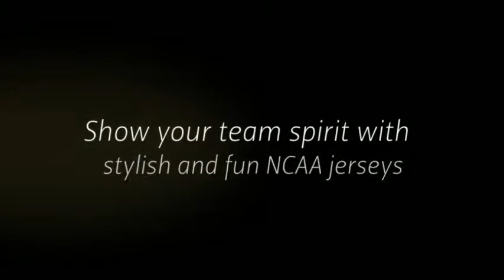17$ Cheap NCAA Basketball Jersey HC Michigan State 33 Magic Johnson Jersey Green Jersey Wholesale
for HC Michigan State #33 Magic Johnson Jerseys with the player's number, name embroidered on center of back, chest and shoulders, Team Logo embroidered on sleeves. The price is really cheap and quality is very good.